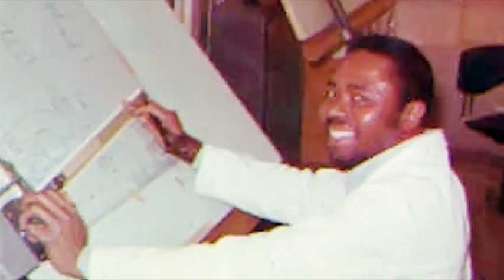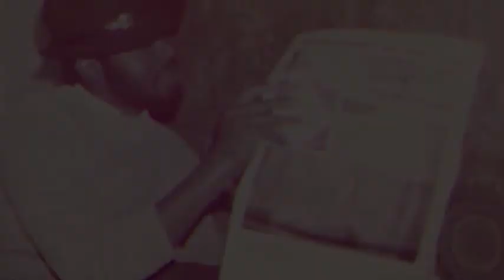80th Birthday Celebration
80th Birthday Celebration of Elder Oliver C. Okpara